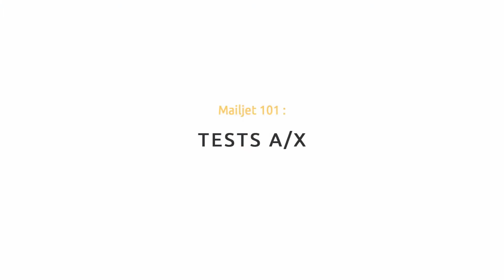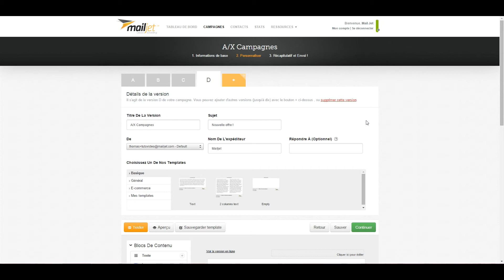Tests A/X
Vous connaissez les tests A/B ? Mailjet va plus loin en vous proposant les tests A/X, qui vous permettent de tester jusqu'à 10 versions différentes d'une même campagne emailing.

Mailjet is Your All-In-One Email Marketing & SMTP Relay Software.

We deliver marketing and transactional email in one account to optimize your customer’s email experience.